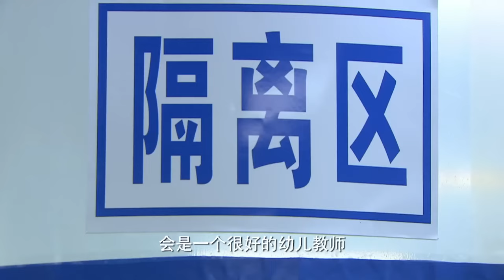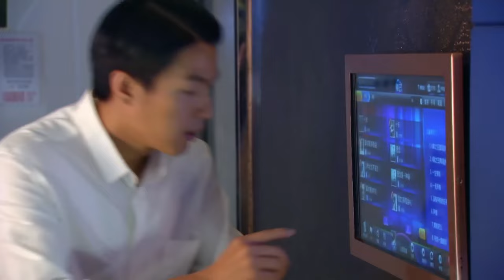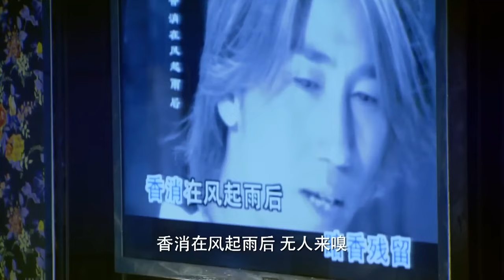EngSub《總裁的黑蓮花初戀》▶EP 16富家千金#李沁 離家出走，在餐廳打工被人整蠱卻一跤跌進億萬總裁的懷裡👔被誤會是撈女，女孩生氣地把錢摔到總裁臉上，總裁反手竟送她一棟別墅🏡肖戰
EngSub《總裁的黑蓮花初戀》富家千金#李沁 離家出走，在餐廳打工被人整蠱卻一跤跌進億萬總裁的懷裡👔被誤會是撈女，女孩生氣地把錢摔到總裁臉上，總裁反手竟送她一棟別墅🏡肖戰 霸道總裁 | C-Drama

💬劇情簡介：
　　從癡迷成魔，到糾結心痛，再到淡定如水，這是一個講述女人成長的故事，一年一年的歷程，一次一次的心情……
　　華韋林是幾乎全校女生的戀慕對象，高、帥、中央美院專業考試總分第四，然而因父親非法集資跑了路，高考當日被受害群眾圍堵，最終沒能進得考場……便是這個人，牽動了兩個女人的命運，從高考後的一十八年。
　　沈宇，一個老師眼中的好學生、父母眼中的乖乖女，為了追求華韋林，不惜照貓畫虎地在左腕子上燙了三個煙頭疤，以至很長一段時間被人誤以為混過社會，屢遭非議；為了畢業後不回原籍、能留在省城守候為她打架進了班房的華韋林，她耍賴耍潑耍混蛋，終於搶下了一個留校的名額；為了跟工作不順的華韋林能攢下錢來自力更生地辦一場婚禮，她百般掙紮之下打掉了肚裏的孩子……她的婚姻來之不易，她的華韋林也超越極限地在努力，然而艱苦時同舟共濟，當生活開始漸漸變好，小家庭卻一夜坍塌，僅僅，因為一件小事、一點不安、一個猜疑。
　　一次離婚，懂了一個道理，她考了研當了講師再嫁了自己的導師魏明，然而以前的問題總結了，新的問題又隨著新的婚姻出現了，似乎曾經的遺憾一直橫亙在夫妻之間，於是兩顆心總是做不到同軌，越想了斷便越無法避免地生出事來攪亂了生活的常態。然而，當華韋林再次出現、並陰差陽錯地再次卷入她的情感世界時，這段看似走向末路的婚姻，卻顯現了多年時間所磨礪出來的無比堅韌、卻由此感受到了真正的幸福。原來，人生的軌跡就是這樣，一腳踩出去就再無法回頭，無論過去有怎樣的遺憾，你的情感你的心，卻只會投入在前行的腳步裏，不管你願不願意承認；原來，愛，實實在在，只要稍稍轉變一下視角就會發現，其實它就是身邊點滴的喜悅，一直都在無聲無息地匯流著、匯流成幸福……
🌟主演： 李沁 / 姚笛 / 李威 / 黃覺 / 張洪睿 / 閻青妤 / 宋佳 / 孔琳 / 霍泥芳 / 杜冠儒 / 於又川 / 杜功海 / 安寧 / 鄭衛莉
🔢集數：36集

✨精彩時刻：
00:00 每天更新歡迎訂閱
05:00 富家千金#李沁 離家出走，在餐廳打工被人整蠱卻一跤跌進億萬總裁的懷裡👔

李沁電視劇 肖戰電視劇 連續劇 電視劇 cdrama c-drama#bossdrama#bossdramachinese#霸道總裁#霸道總裁電視劇#xiaozhandrama#liqindrama